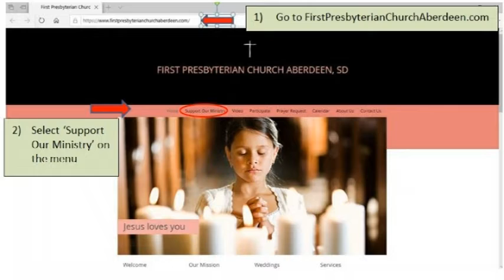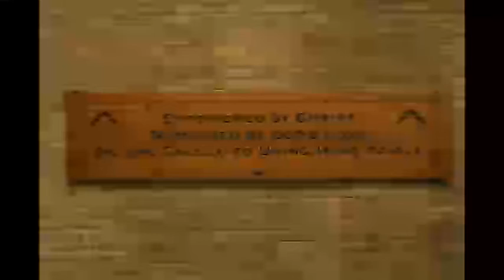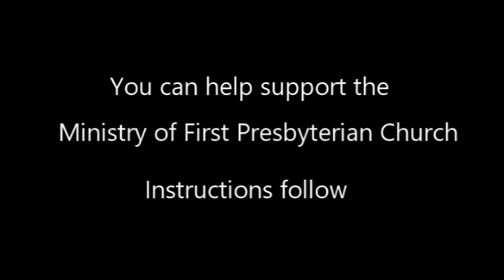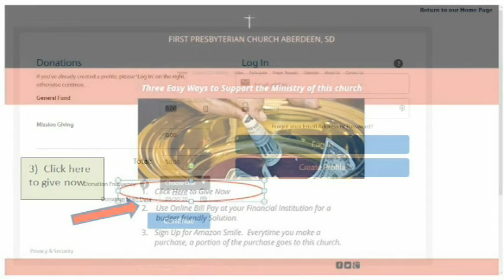Online Worship 2/20/2022